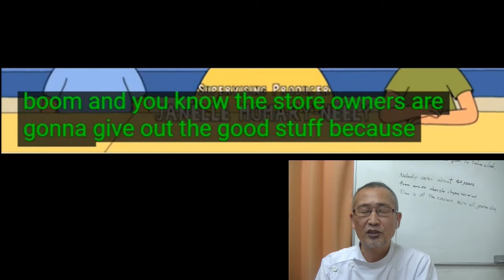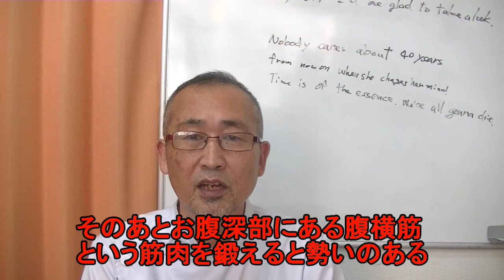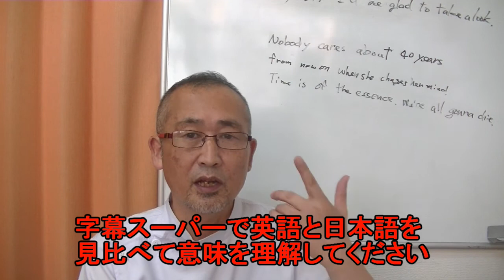毎日シャドーイング365＃1シャドーイングで英語脳を作る！！シャドーイング / 英語脳の作り方 / 英語学習法 /